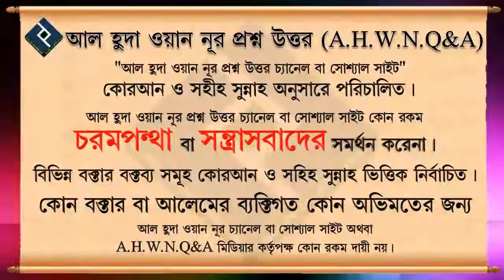তাজবীদ সব জায়গায় কি জরুরী ᴴᴰ┇শাইখ আবু তাহের আল মাদানী